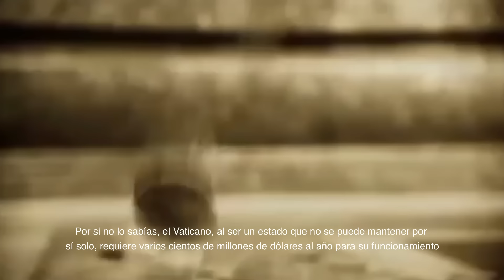Los 7 secretos más oscuros del Vaticano